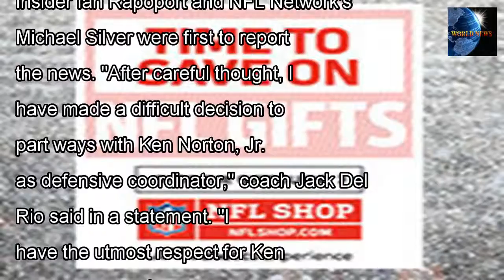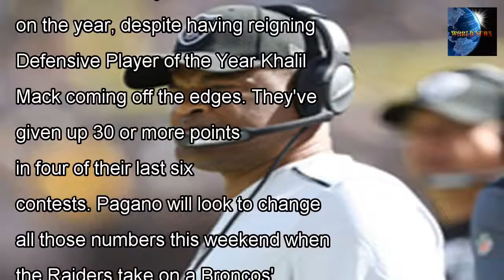[WORLD NEWS] Raiders fire d.c. ken norton Jr., promoting john pagano | NFL.com